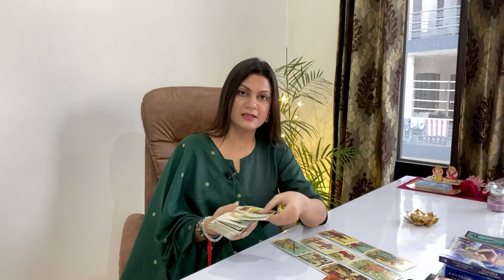All signs | Let’s spy on your person | Love reading